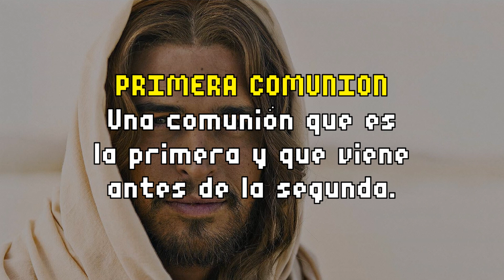MrB análisis - Mi cajita religiosa de niño bien | Mi caja de 1ra comunión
¡Aloha! Primero que todo, ¡disculpen por no haber subido video el martes! ¡Pero ya estoy de regreso! :D